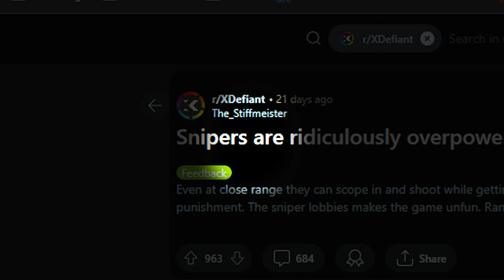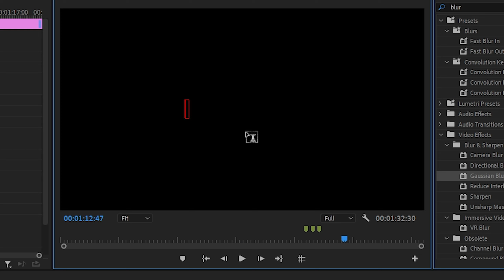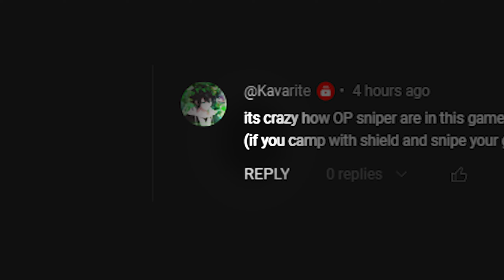XDEFIANT SNIPER.exe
XDefiant snipers are NOT op stop the bs. M44 OR TAC 50?

Tunes:
[free for profit] heronwater x brazilian phonk type beat - alors or brazil
Central Cee Doja (REMIX) Ft. Tion Wayne, Ardee x Calabria (DJ MOSTÏ Edit)
GXNRC - MEGALOVANIA (PHONK REMIX)
AJ Tracey - Red Bull (TC4 Carnival Remix)
Skeptic - Dabke Falastini
Mozart Drill Remix